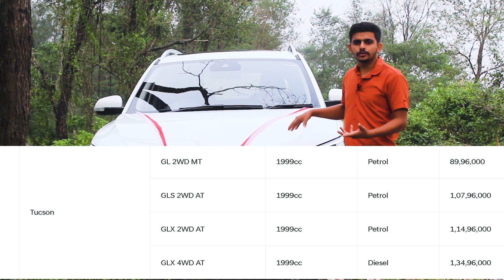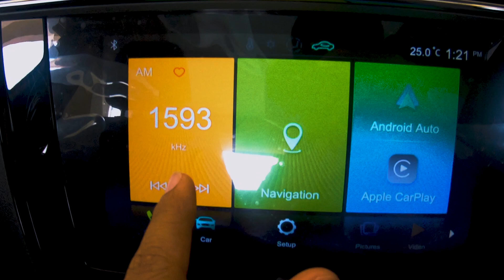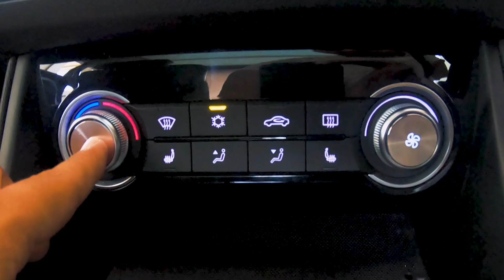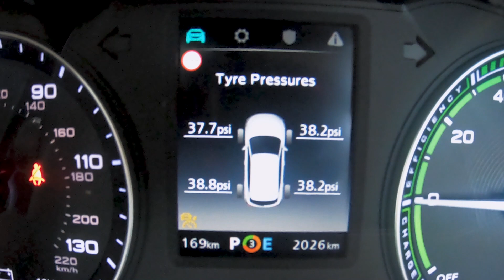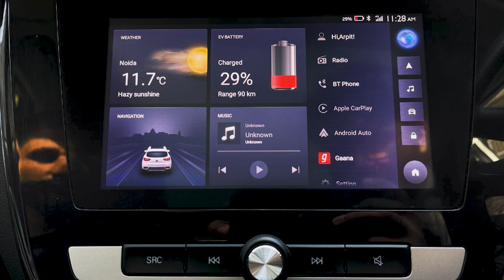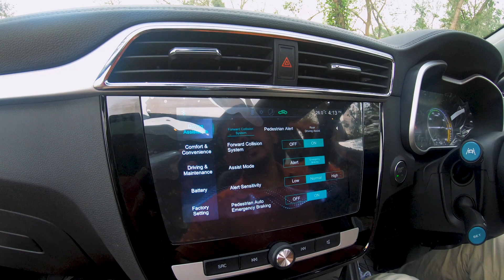MG ZS EV 2021 User Review in Nepali | 2000Km Done| Range| Performance |Features Explained in Detail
MG ZS EV Review
MG ZS EV Review in Nepali
Electric Vehicle in Nepal
MG ZS EV 2021 Review

It's been around 1 month I have drove my MG ZS EV and thought of sharing the user experience with all you guys. I have tried to incorporate everything possible to understand this mighty electric vehicle, the future vehicle of the world.

I will be posting every experience of mine for every 10000 km

12,000 km Update:
1. Already done 2 servicing. No charges at all. Just Rs. 500 for car washing. In 1st servicing, fault scan was done for Rs. 500 extra but found it unapplicable and not worthy to do it.
2. Did following long tours on my ZS EV:
- Chitwan to Kapilvastu (around 5 times) = travelled 170km; range left 160 km (AC used all the time)
- Chitwan - lamjung(sunderbazar) and back to - Chitwan = Travelled 240 km ; range left 100 km (AC was used only 20% of time)
- Chitwan to Gulmi (Digam) = travelled around 200 km ; range left around 30km (AC was used almost all the time, the terrrain was somewhere and somewhere steep downhill)
3. The most suffering I get is lack of front sensor for parking. Rear AC Vent would be good. 360 degree camera is what I opt for .
4. The best thing you can flex ICE vehichles in terms of speed, comfort and running cost.
5. If you are driving or parking during hot weather (around 35 degree or more), your range will be 20% less than normal you used to get.
6. Charging is good, I have only 2.2 KW Granny Charger and donot need 7 KW for now.
7. Electricity charge went up by 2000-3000 per month. In simple maths the running cost is 1.5 Rs per km at max.
8. Any ICE vehicle owner praises ZS Ev for its comfort, silent driving and smooth suspension. The panaromic sunroof presents ZS EV as a winner here loved by childrens, moms and elders as well. That's why it is the best car of my cousin, brothers and small siblings.
Will update if I have to repair or problem faced or any important issue I found.
Cheers !!

Please don't forget to like and share this video to your loved ones and if you are new to this channel, I hope you hit that subscribe button and bell icon as well.

Timecodes
0:00 - Intro
0:52 - Why We Bought This
2:22 - Exterior
4:56 - Performance
6:21 - Interior
13:06 - Charging
14:46 - Range
15:43 - Price
16:26 - Pros
18:54 - Cons
24:22 - Myths
28:35 - Should you buy?